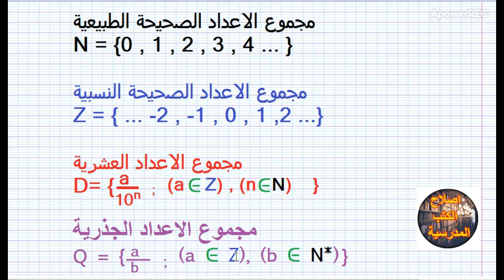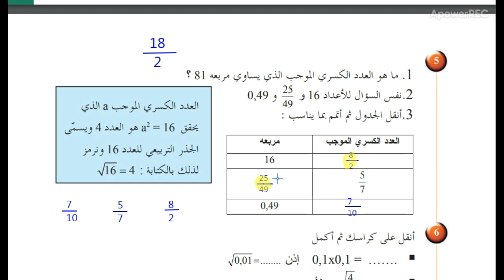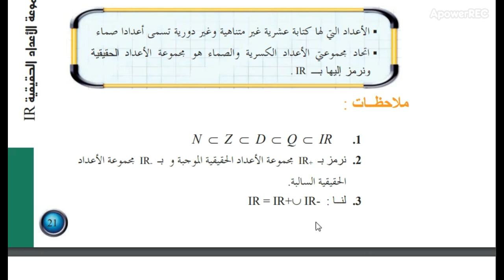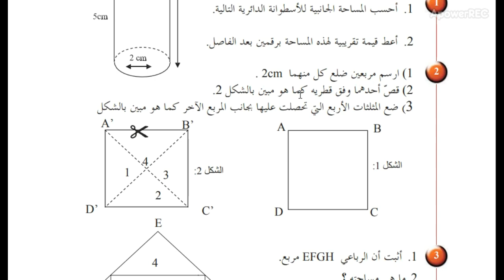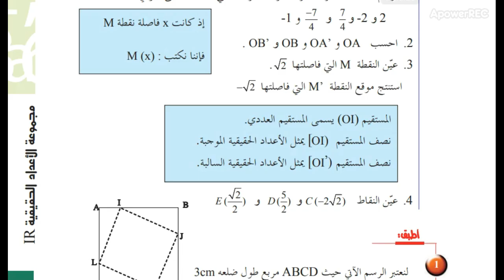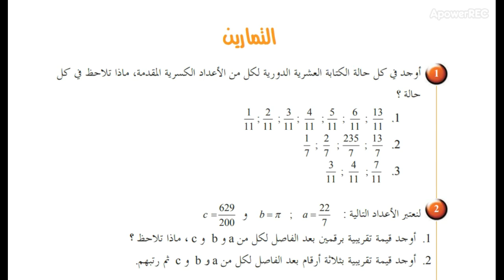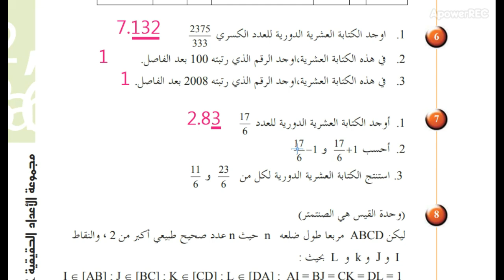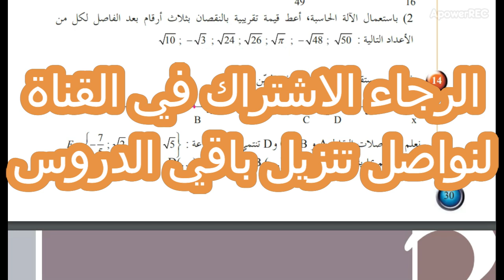( اصلاح تمرين كتاب الرياضيات السنة 9 اساسي (الدرس الثاني+ التفسير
مجموعة الاعداد الحقيقية
الكتابات العشرية لعدد كسري نسبي
 الاعداد الحقيقية
  تدريج مستقيم بواسطة الاعداد الحقيقية
(اصلاح تمرين كتاب الرياضيات السنة 9 اساسي (الدرس الثاني

إصلاح كتاب الرياضيات السنة الثامنة أساسي - التعداد و الحساب - واف وميسّر في متناول ابنائنا تلاميذ
السنة التاسعة الاساسي
السنة الثامنةالاساسي
السنة السابعة الاساسي
المدرسة العربية
المدرسة التونسية
المدرسة المغاربية
تنشيط خبراء
في التربية
والبيداغوجيا والديداكتيك
والسيولوجيا
والابستمولوجيا